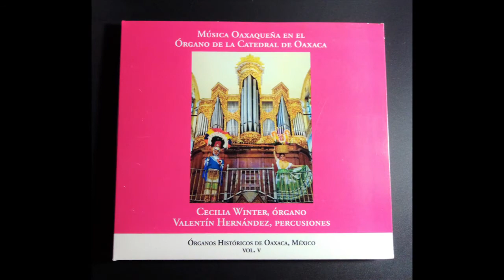El Feo. Cecilia Winter y Valentín Hernández en la Catedral de Oaxaca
El Feo (Demetrio López 1917), interpretado en el órgano de la Catedral de Oaxaca (construido por Matías de Chavez 1712). Cecilia Winter, órgano; Valentín Hernández, percusiones.  Grabado de noviembre 2012 a enero 2013.

MÚSICA FOLKLÓRICA OAXAQUEÑA TOCADA EN UN ÓRGANO TUBULAR BARROCO
     Esta grabación presenta una inusitada combinación de dos aspectos del rico patrimonio musical de Oaxaca: la vibrante música folklórica de hoy tocada en un órgano tubular del pasado colonial. Sin embargo, éste no es tan extraño como parece. Esta música es normalmente interpretada por bandas de alientos, y el órgano, el más grande de los instrumentos de viento, es capaz de sonar como una banda completa por sí misma. Sus hileras de tubos con sonidos de trompetas y flautas, cada una con su propio carácter musical, producen una mayor gama de sonidos que cualquier otro instrumento.
     El organista puede seleccionar una variedad de sonoridades accionando los tiradores que se encuentran en la fachada del instrumento y así crear sorprendentes efectos tonales que acentúan el sentimiento de la música. En esta ocasión el órgano es acompañado por diversos instrumentos de percusión: el bombo, el tambor y el platillo, que conforman la típica “batería”, además de sonajas, campanitas, un triángulo, un güiro, un tambor tradicional de pueblo y una trompeta de concha de caracol.
     A pesar de que estas composiciones se originaron en diferentes regiones del Estado, las distintas tradiciones musicales se han fusionado en un mismo repertorio que se presenta cada año en el espectáculo folklórico de la Guelaguetza. Todos los oaxaqueños conocen esta música y es una parte vital de cualquier celebración local. Incluye canciones de amor, de la vida después de la muerte y del anhelo para Oaxaca por quienes tenían que buscar trabajo lejos de su tierra. También se incluyen bailes con letras para cantar, entre los cuales varios alaban a las mujeres oaxaqueñas, así como bailes acompañados por instrumentos. Abundan también las referencias a los pájaros y otros animales.
     Esperamos que esta grabación deleite sus sentidos y los inspire a acercarse y escuchar a los órganos en vivo. También esperamos que los oaxaqueños que tengan la suerte de contar con un órgano restaurado en su templo insistan en que se toque con más regularidad. Trescientos años después de su construcción, los órganos oaxaqueños todavía demuestran que la belleza de su sonido es eterna y que su música es valiosa en un mundo que cambia constantemente.

OAXACA FOLK MUSIC PLAYED ON A BAROQUE PIPE ORGAN
     This recording presents an unexpected combination of two aspects of Oaxaca’s rich musical heritage–today’s vibrant folk music played on a pipe organ from the colonial past. However, this is not as strange as it may seem. This music is typically played by local brass bands, and the organ, the largest of the wind instruments, is capable of sounding like a complete band in itself. Its numerous rows of pipes sound like trumpets and flutes, each with a distinct musical character, and produce a greater variety of sounds than any other instrument.
     By pushing and pulling the stop knobs on the front of the organ, the organist may select any combination of sonorities, creating startling tonal effects that enhance the emotional impact of the music. The organ is complemented here by various percussion instruments: the standard combination of bass drum, snare drum, and cymbal, along with rattles, a triangle, a scraper, a traditional village drum and a conch shell trumpet.
     Although these folk songs and dances originated in different regions of the state, the distinct musical traditions have fused into one inclusive repertoire, which is presented every year during the spectacular Guelaguetza performance. All Oaxacans know this music, and it is a vital part of any local celebration. There are songs of love, of life after death, and of longing for Oaxaca by those working far from home. There are also dances with lyrics, many of which praise Oaxacan women, and dances with instrumental accompaniment. References to birds and other animals abound.
     We hope that this recording will not only delight its listeners, but also inspire them to go hear the actual organs. We also hope that those Oaxacans lucky enough to have a restored organ in their church insist that it be played more regularly. Three hundred years after their construction, the Oaxaca organs remind us that the beauty of their sound is timeless and still relevant in a constantly changing world.